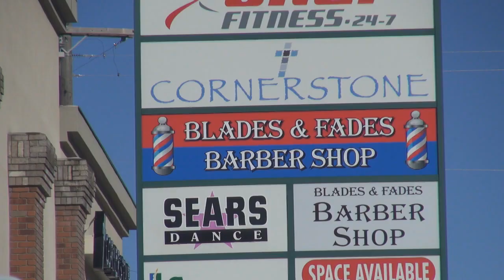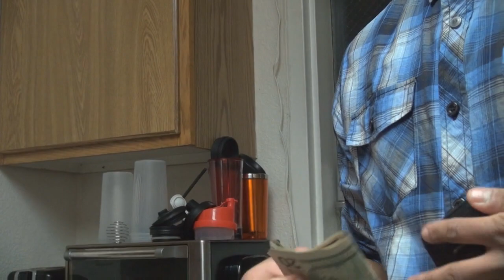Cuts on Wheels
Travis Cox, I'm putting this online for you cause it's pretty great.